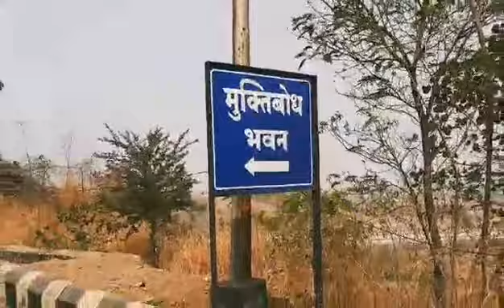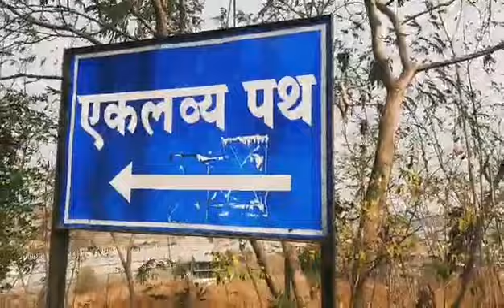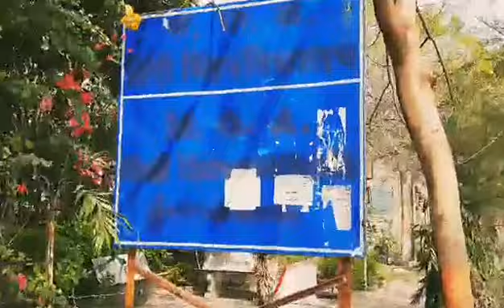mgahv edit ak